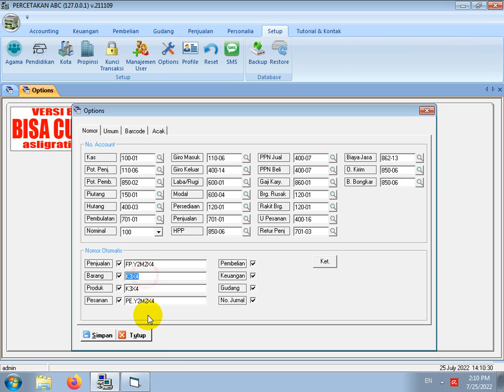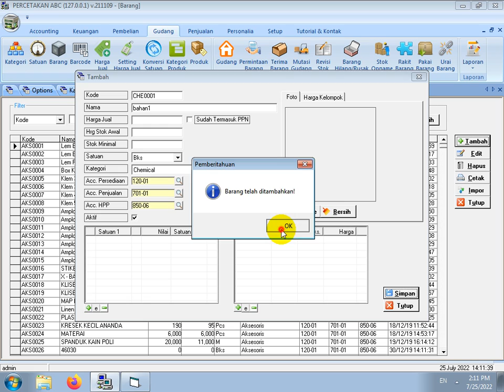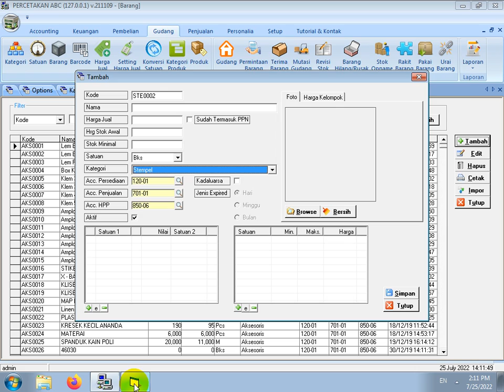CARA MENENTUKAN FORMAT KODE BARANG SOFTWARE PERCETAKAN